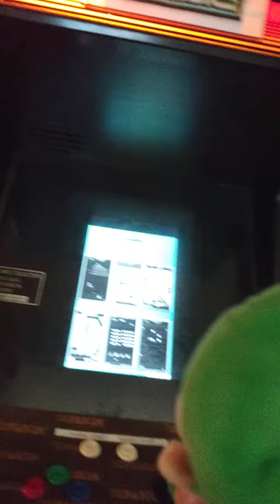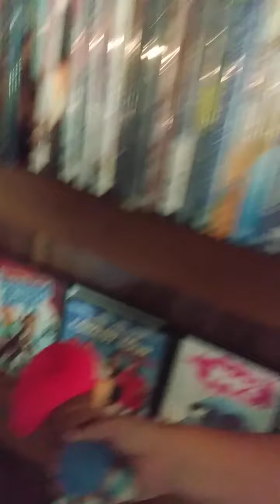Baby Mario and Baby Luigi's FUN DAY!!! Part 2